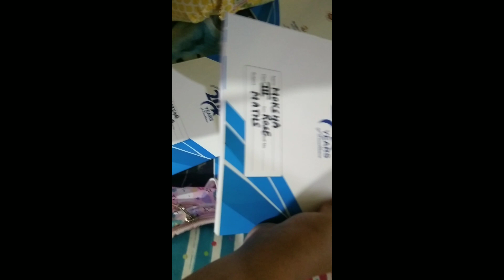First day of new class 🏫📝| Play 1st time Drop the chocolate in the glasses game👌👌@firstdayschool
life vlogs
exam
tension
moksha and Durvish shorts video
motivate child
mother love
father love
valentine's day
adventure camp
lakhneet vlogs
school life
Family Function
Wedding
Love
baby entertainment
Bride
comedy videos
Family vlog
Lifestyle vlog
Vlog
Vlogs
durvish
moksha vlogs
carrom board
play time
Funny Vlog
Funny Vlogs
Study
Family
home
vlogs moksha and Durvish vlogs- moksha- daily vlogs - family vlogs - lifestyle vlogs
home vlogs
game challenge
Masti
party
shopping vlog
shopping haul
ram aayenge
johny johny yes papa
surprised by oxford
momos recipe
odd nation cartoons
total drama action
Adventure camp
zip line
zipline diy
ram bhajan
korean hairstyle
asian hairstyle
bottle flip
samosa recipe
how to earn money online
instagram reels
money magnet
law of attraction
money affirmations
family friendly
dauji maharaj ke darshan
dauji mandir
cake decorating
mosi
birthday party
birthday surprise
abu dhabi hindu temple
kisan andolan
farmers protest
delhi farmers
tripod
tripod stand 😁
Amazon
love
selfie
stick
remote
tripod stand
amazing picture
black colour
love
Unboxing
1st unboxing
unboxing tripod from jumia
best tripod
tripod review
travel tripod